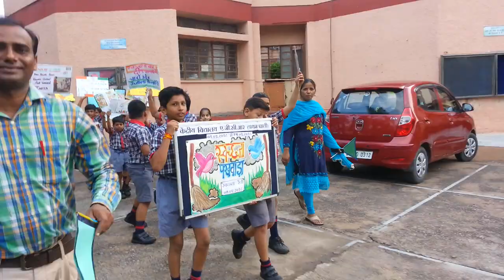Swacchata Railly in KV AGCR on 07.09.2018